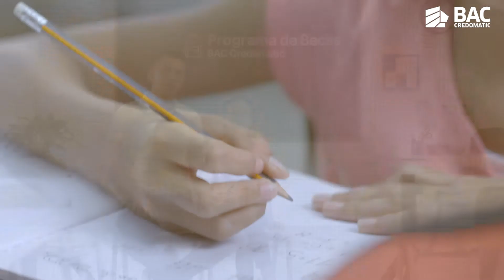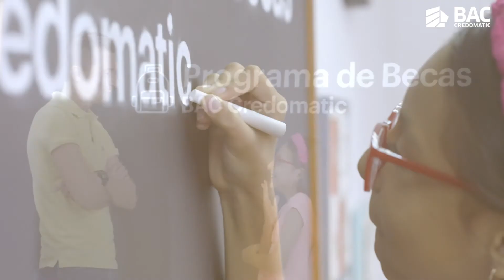Keren Rivera - Programa becas BAC Credomatic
¡Crece el país cuando impulsamos la educación! 👩‍🎓🎉🧑‍🎓

Conoce la historia de 𝗞𝗲𝗿𝗲𝗻 𝗥𝗶𝘃𝗲𝗿𝗮, una brillante niña de 8 años, que actualmente forma parte del programa de becas BAC Credomatic.
Keren junto a su padre Steve, tienen la oportunidad de mejorar su calidad educativa, gracias al programa dirigido a hijos y personas de la familia BAC Credomatic.
Este año, se beneficiaron a 𝟭𝟳𝟰 𝗻𝗶𝗻̃𝗼𝘀 𝘆 𝗷𝗼́𝘃𝗲𝗻𝗲𝘀 quienes por su excelente desempeño académico reciben apoyo económico para continuar con sus estudios 🎓📚.